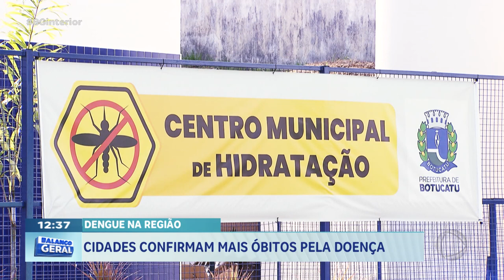Dengue na região: Cidades confirmam mais óbitos pela doença